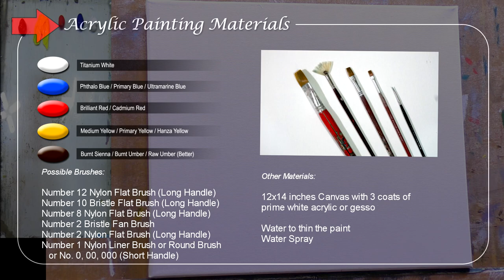Tutorial : How to Paint Rainbow Trout Fish in Acrylics / JMLisondra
Welcome to my step-by-step tutorial on painting a stunning Rainbow Trout Fish in Acrylics!

In this easy-to-follow painting lesson, I, JMLisondra, will guide you through the process of creating a lifelike and vibrant Rainbow Trout masterpiece.

🎨 Learn the secrets of acrylic painting as I demonstrate essential techniques, from blending colors to creating intricate details that will bring your artwork to life. Whether you're a beginner or an experienced artist looking to refine your skills, this tutorial is designed to help you achieve fantastic results!

🐟 As we dive into the world of painting this beautiful fish, you'll gain valuable insights into color mixing, brushwork, and composition. I'll provide insightful tips and tricks along the way, ensuring you have a fun and rewarding experience throughout the creative process.

Heartland